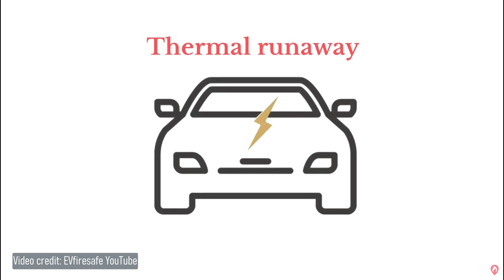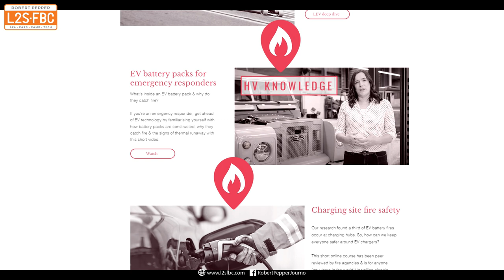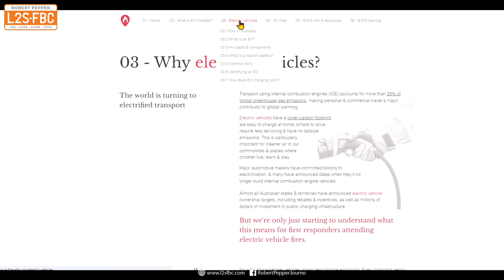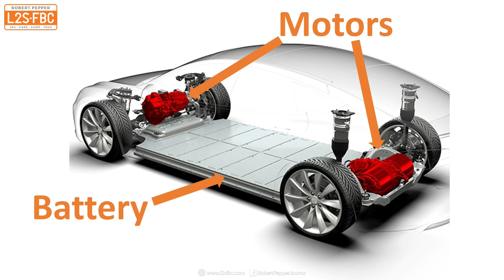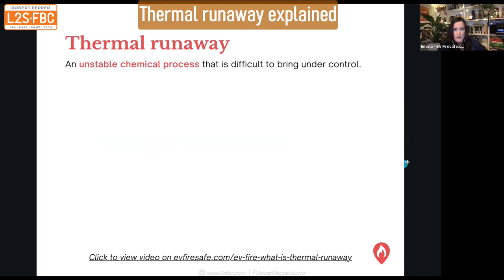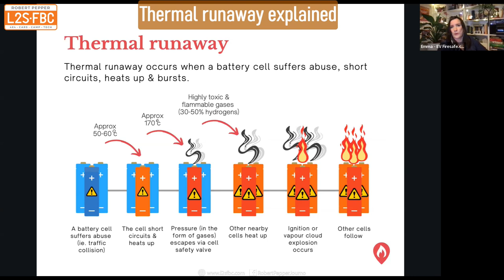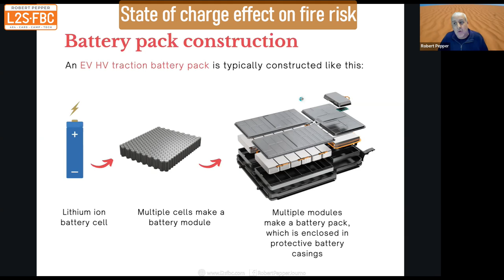Electric vehicle fires - risks, realities and firefighting - EV fires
Anything can catch fire, and EVs are no exception. But just how much of a risk is an electric vehicle fire, how and why do they catch fire, and what happens when one does burn?  All explained with Emma from EVFiresafe.com.

Here's the chapter list:

00:00 introduction
02:27 definitions; what's what, EV
03:52 how is an EV battery different to other lithium-ion batteries
05:24 age of EVs, data issues
06:27 risk of EVs - probability, impact
10:02 why are EV fires worse than ICE fires?
12:52 thermal runaway explained
14:24 how is an EV battery constructed
15:00 does the state of charge (SoC) affect fire risk?
17:32 how intense are EV fires relative to ICE?
20:00 what is abuse of a battery cell and how does it affect fire risk?
22:54 battery damage and 4x4s/offroad
23:45 home charging fire risks
29:14 the risk of regen and fire re-iginition
34:01 toxic runoff from water use
36:35 can a battery be quickly discharged to reduce risk
38:55 what changes should be made to manage EV fire risk?
42:39 top tips for first responders
45:11 what are the warning signs of an EV fire?
47:30 should EVs have fire suppressants? where are the batteries?
48:34 what are the risks of electric scooters